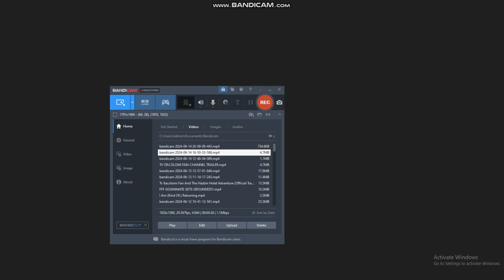Daddy Cam: I WANT THIS STORE BACK TO BE OPENED!!!!